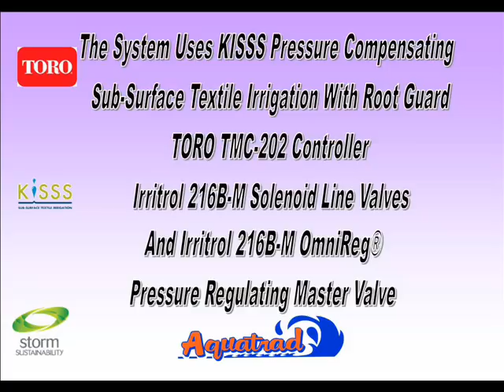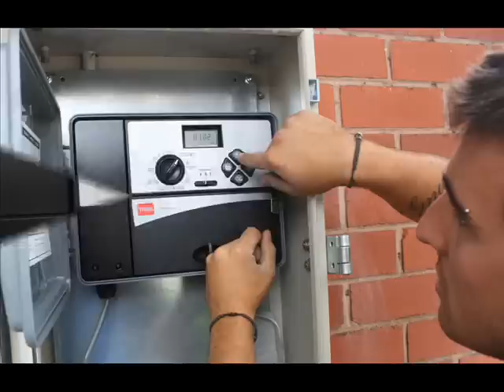KISSS Sub-Surface Textile Irrigation Installation by Aquatrad Services (Vic) Pty Ltd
This KISSS Sub-Surface Textile Irrigation System was installed at Beaumaris Primary School in Bayside Melbourne, Australia. The project was managed by Storm Sustainability and the products used include The System Uses KISSS Pressure Compensating  Sub-Surface Textile Irrigation With Root Guard, TORO TMC-202 Controller,Irritrol 216B-M Solenoid Line Valves
And Irritrol 216B-M OmniReg® Pressure Regulating Master Valve. The KISSS tube was injected below the surface using the Aquatrad Sub-Surface Driptube Injection Machine. For more information about the machine, this project or any other enquiries please go